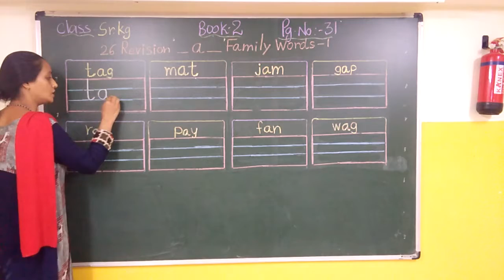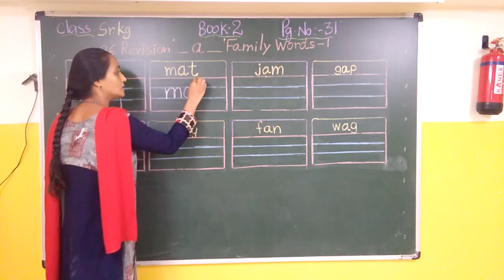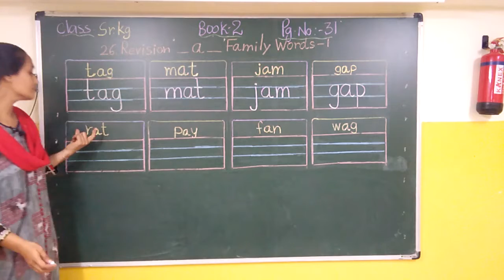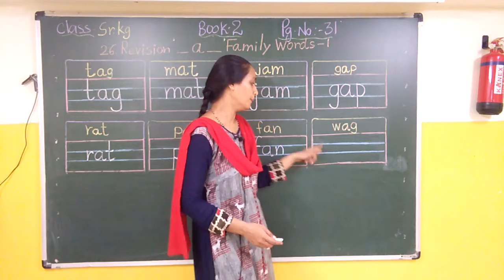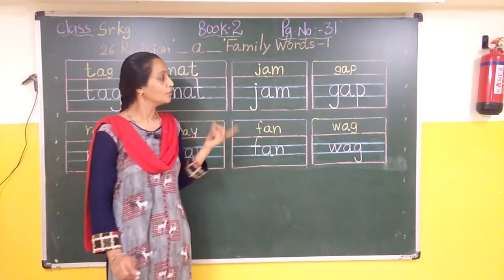Book 2 Revision ' a ' Family Words 1 Part 2